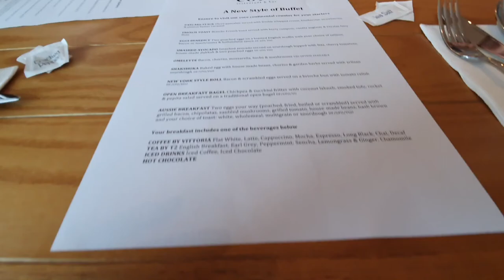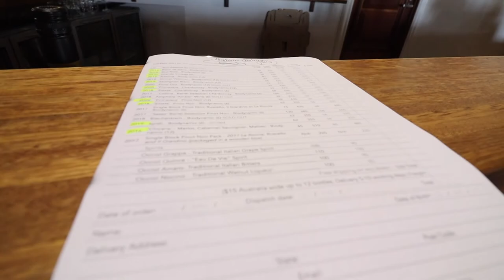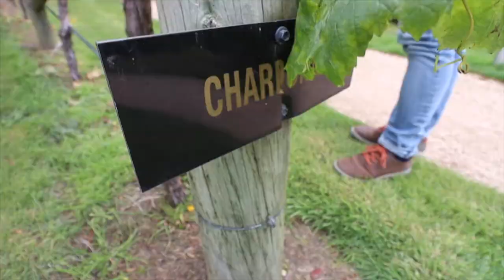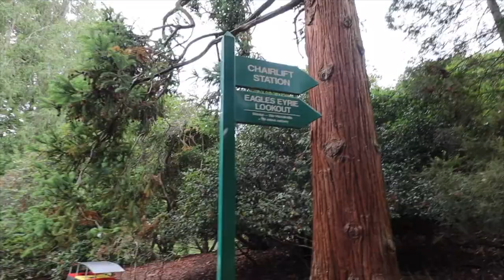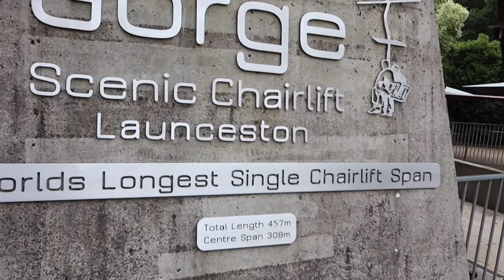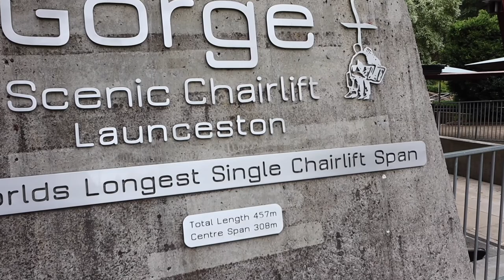Exploring Cataract Gorge | Tasmanian Wines at Launceston